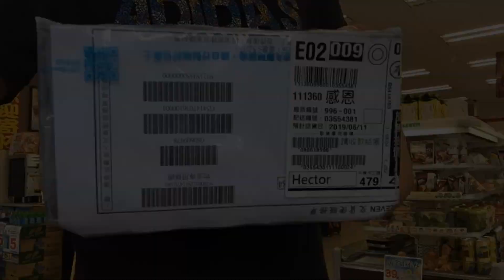UNBOXING IPHONE 7 PLUS 128GB | OFW IN TAIWAN 🇹🇼 | HECTOR JORDAN | JONASPEAKS VLOG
PM me in FB: Hector Jordan